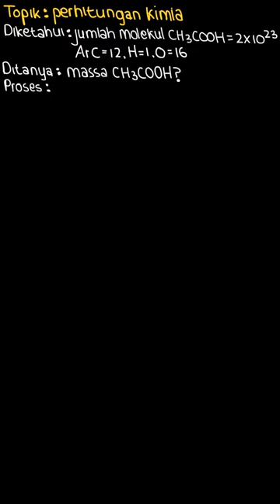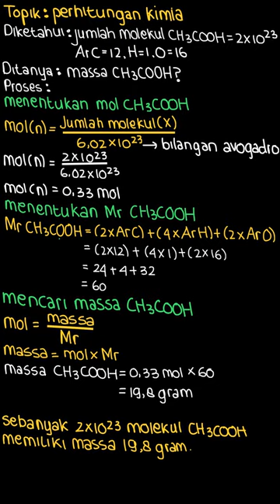Sebanyak 2 × 10²³ molekul CH₃COOH memiliki... | Praktis Belajar | Kelas 10 | 4 | Kimia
✅ Dalam video ini kita akan membahas: Sebanyak 2 × 10²³ molekul CH₃COOH memiliki massa ( A_{\left\{ r\right\} } C = 12 ; H = 1 ; O = 16)
Tema:
Kelas: 10
Mata Pelajaran: Kimia
Bab: 4
Buku: Praktis Belajar Kimia Untuk Kelas X SMA/MA / 1

👉 Buku yang telah tersedia:
{PLAYLIST_LINK}
Di mana kamu dapat menemukan kami?